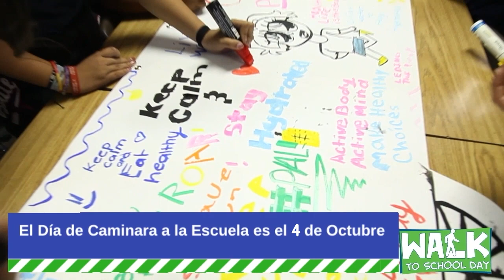Walk To School, October 4, 2023, Orange County (OC), California - OC Health Care Agency (Spanish)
The OC Health Care Agency, Public Health Services is partnering with more than 100 local schools to support International Walk to School Day on October 4, 2023. This event encourages students to walk to school safely each day. Support your community by reducing your speed around schools and being attentive to pedestrians. Share your photos on your social networks and use the hashtag ImWalking.